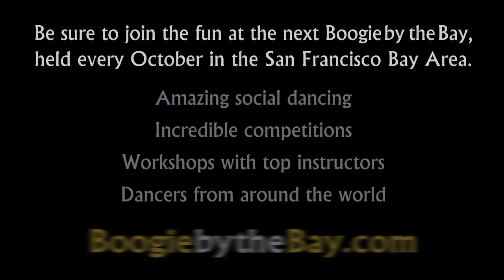Arjay Centeno & Sharlott Bott - 2011 Boogie by the Bay (BbB) - WCS Dance Champions Jack & Jill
Arjay Centeno & Sharlott Bott compete in the West Coast Swing Dance Champions Jack and Jill at the 2011 Boogie by the Bay (BbB), held in the San Francisco Bay Area, and sponsored by the Next Generation Swing Dance Club of San Francisco. (...more)

Watch the entire 2011 competition playlist, including Champions Jack & Jill, Champions Strictly Swing, Classic and Showcase Divisions